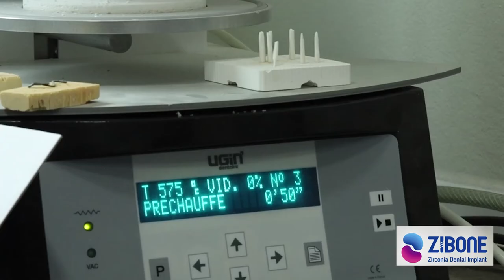Zibone Zirconia Dental Implant System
Dr .Nawakamon Suriyan
Thailand